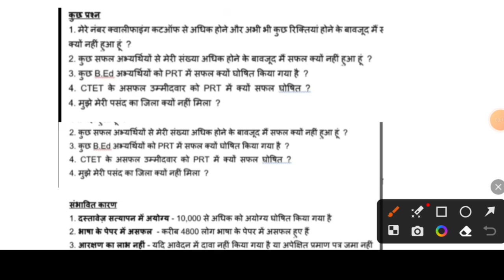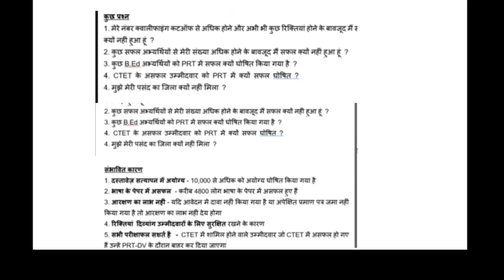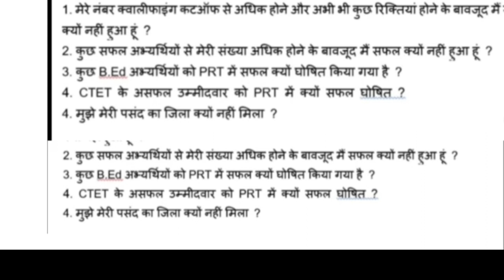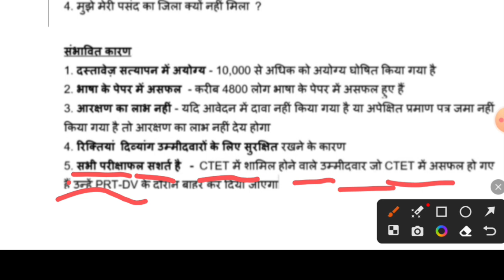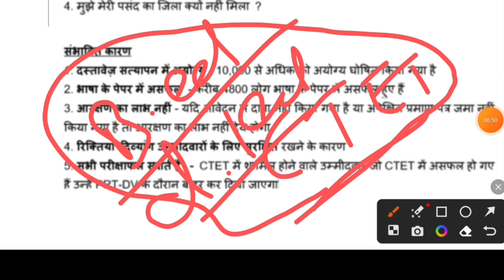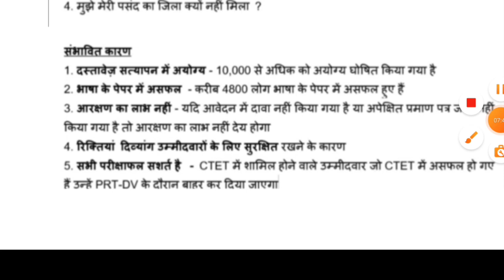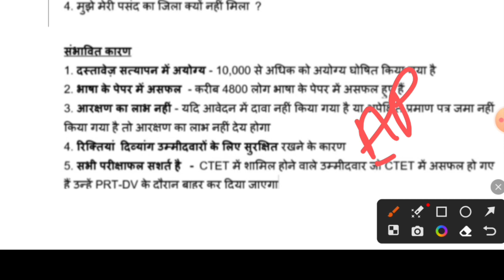CTET Fail पे अतुल प्रसाद का मुहर आज लग गया। ctet fail ka list आज। bpsc tre २ today news।tecaher news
BPSC TRE Result जारी हो गया। bpsc Tre result list देखिए। bpsc TRE result news। teacher result today

bpsc TRE news,bpsc TRE result,bpsc TRE result जारी,bpsc TRE Hindi result,bpsc TRE result kaise dekhe,teacher result kaise check kre,bpsc result the Times Of Bharat,नौकरी tak channel news